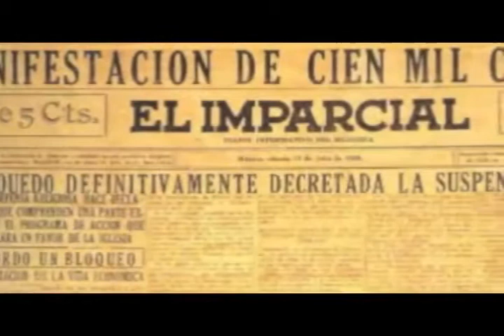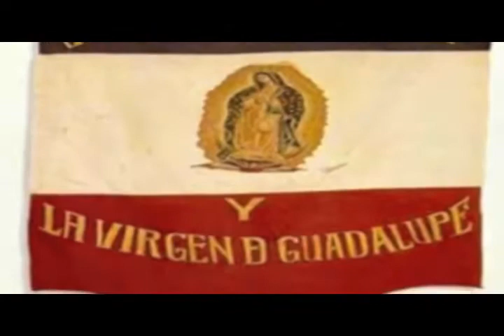FE Y EVANGELIZACIÓN